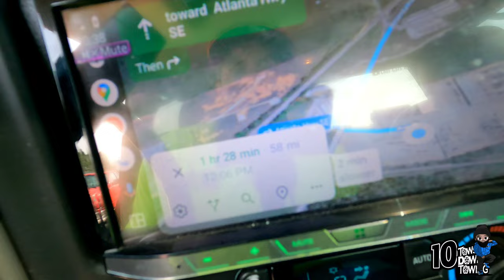If I can't do nothing else, I can back a trailer 🫣